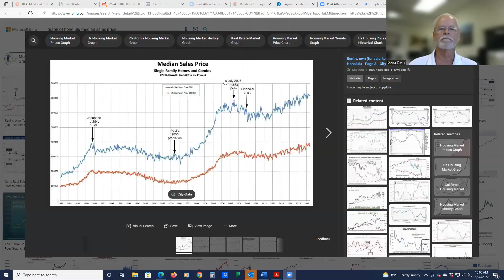Ask Doug! Where is the Market Headed? with Doug Davis, Broker-in-Charge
We’re getting this question a lot right now! Check out this week’s episode for Doug's insight into the market and where it’s headed.
Doug has guided his clients through it all. Each week he answers real estate-related questions on Facebook Live. Join Doug Davis, Broker, live on Facebook on Thursdays at 10am.